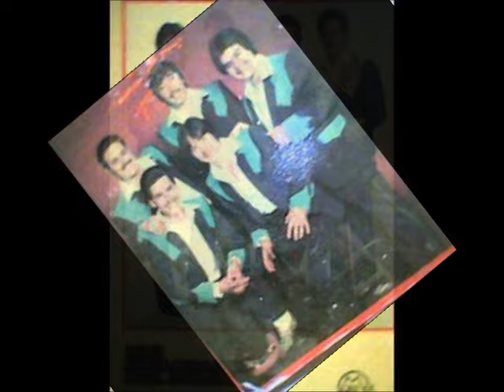MALDITO AMOR LOS HURACANES DEL NORTE